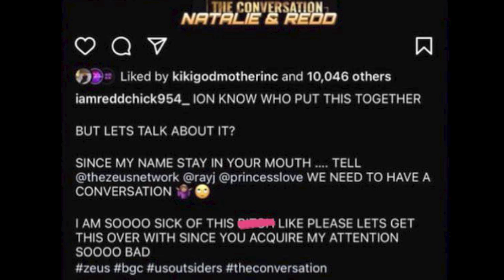The Conversation: BGC Natalie Nunn vs BGC Redd PT. 1 RECAP/REVIEW